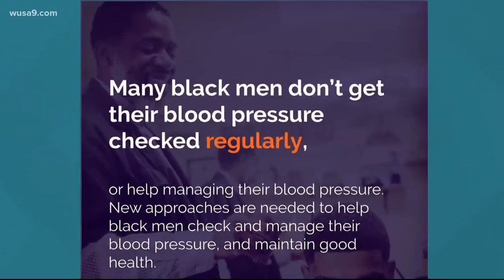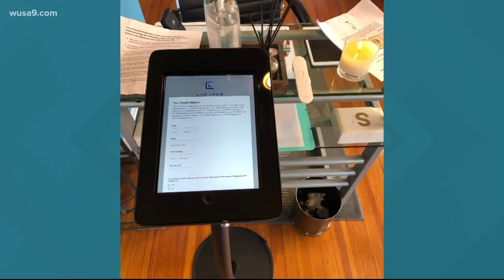DC-based company helps local barbers screen clients for COVID-19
The coronavirus has hit communities across the D.C.-area hard but contracting the virus for Black people is more likely to be deadly because of health disparities.